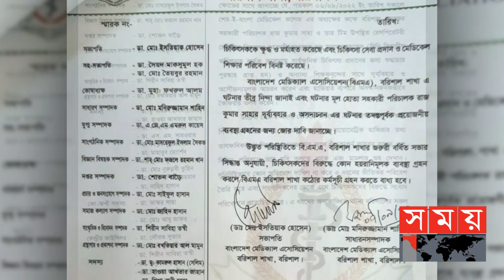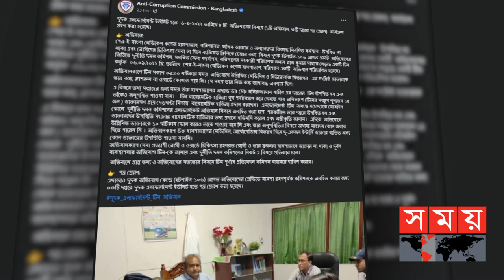বরিশাল শের-ই-বাংলা মেডিকেল কলেজ হাসপাতালে দুদকের অভিযান! | Sher E Bangla Medical College | Somoy TV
বরিশাল শের-ই-বাংলা মেডিকেল কলেজ হাসপাতালে দুদকের অভিযান। দায়িত্বে অবহেলা, দুর্বল ব্যবস্থাপনাসহ মিলেছে নানা অনিয়ম। এসময় চিকিৎসকদের সঙ্গে বাকবিতণ্ডা হয় কর্মকর্তাদের।